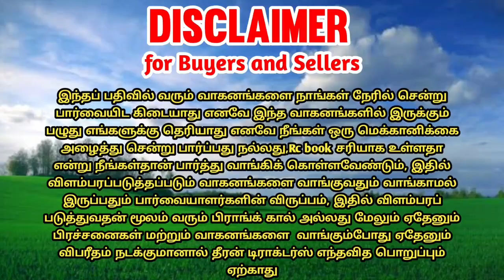Mahindra 575di tractor for sales || tractor sales in tamilnadu || theeran tractors